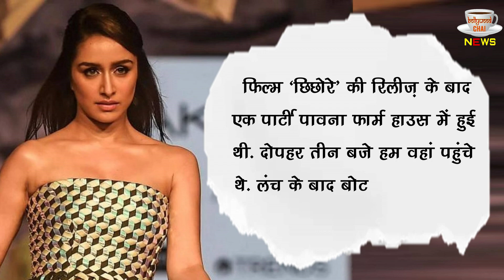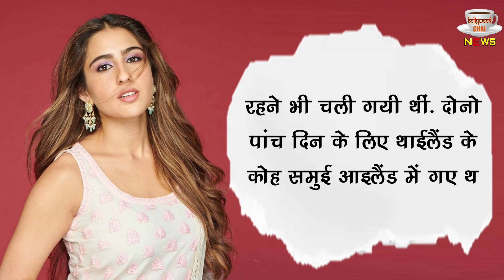Shraddha Kapoor's Brother Siddhant Kapoor Accused Of Taking Drugs Police Detained !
Shraddha Kapoor's Brother Siddhant Kapoor Accused Of Taking Drugs Police Detained | Actor Siddhanth Kapoor, Brother Of Bollywood Actress Shraddha Kapoor, Has Been Detained By Bengaluru Police In A Drug Case In The City | Tv And Bollywood All Latest News And Updates

Editor :-SP